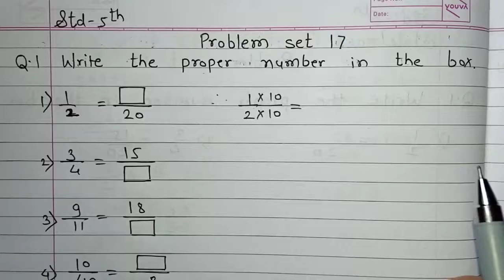5th Math- Chapter-5 Fraction -Problem Set-17 Maharashtra Board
5th Math- Chapter-5 Fraction -Problem Set-17 Maharashtra Board

In this video I explained how to solve the examples of the fractions problem set 17
This video is very helpful for the children for grade 5 when they are doing homework And I hope all of you like this video and for to encourage me please like share and subscribe thank you so much 😊🙏

fractions
std-5 th maths problem set 17
problem set 17 maths class-5
StateBoard problem set 17 maths std 5 th
maths problem set 17